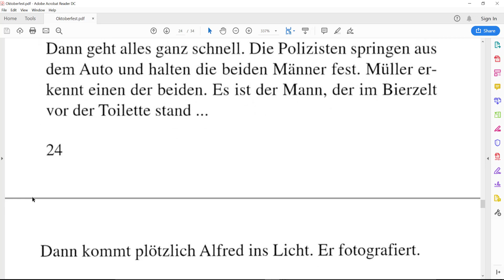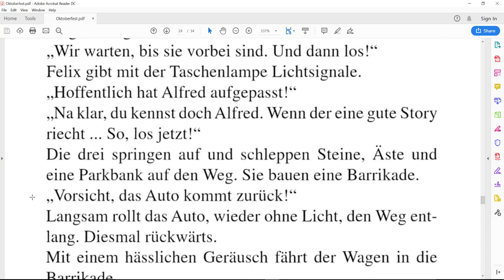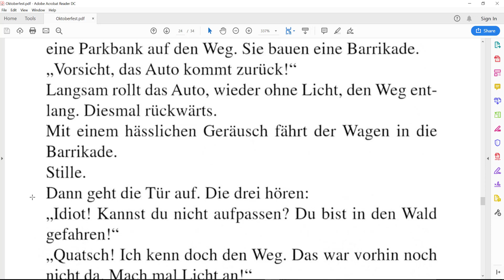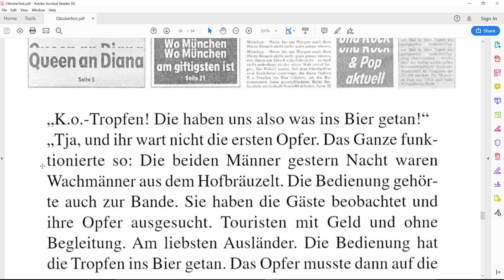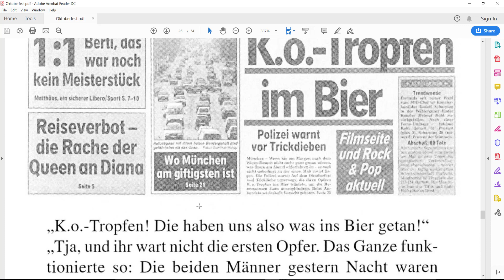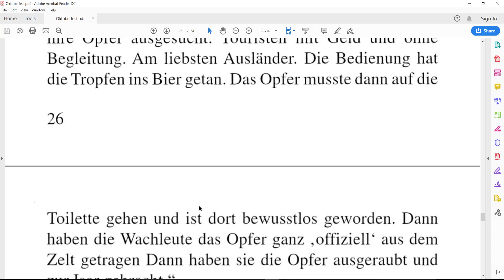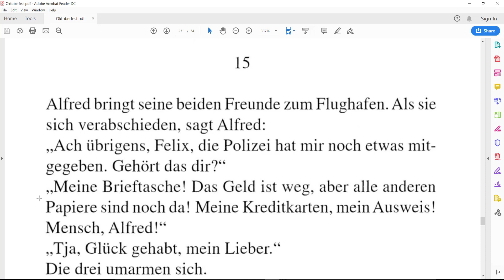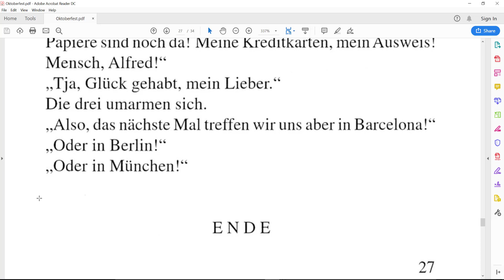Немецкий язык для начинающих: адаптированная книга Oktoberfest (A1/A2) #6 - ПОСЛЕДНЯЯ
Немецкий язык для начинающих: начинаете учить немецкий язык и у Вас ничего не получается или кажется, что Вы никогда его не выучите?  Не беда, читайте с нами адаптированную немецкую книга Oktoberfest (A1/A2)

Хотите выучить немецкий язык без зубрёжки грамматики?
P.S. Автор не является сертифицированным лингвистом, переводчиком или преподавателем. Тем не менее, используя этот метод, я выучил немецкий язык на уровне B2.

Хочешь знать больше о жизни в Европе и Австрии? Хочешь иммигрировать или просто интересно, как живут "там"? Тогда тебе сюда: